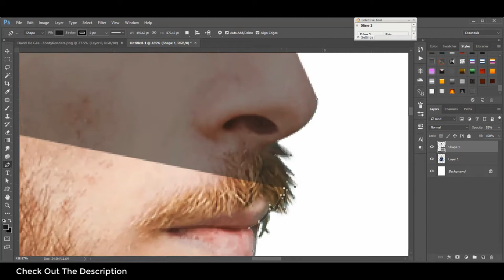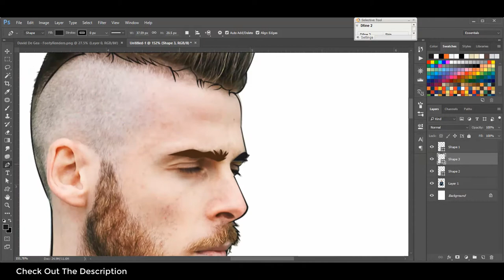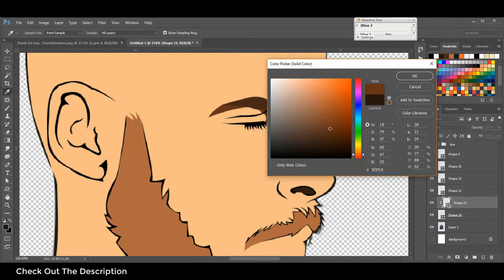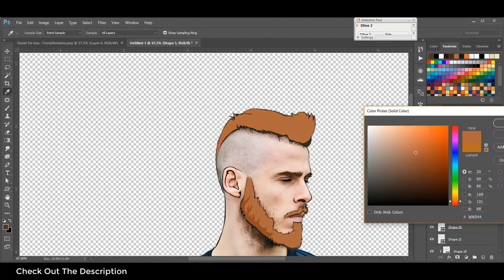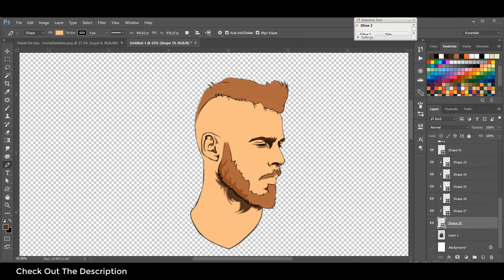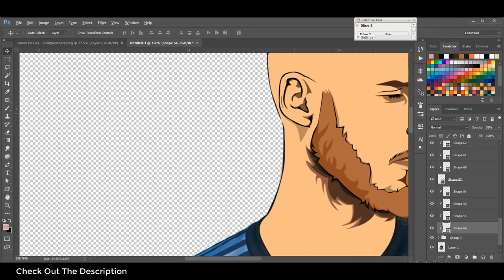De Gea Vector Art | Manchester United | Speed Art | GraphicsD | Football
Let's Create De Gea's Vector Art In Photoshop

◽Social Media*

How to Create Vector Art
Manchester United Wallpaper
How to blend Images
How to create wallpaper